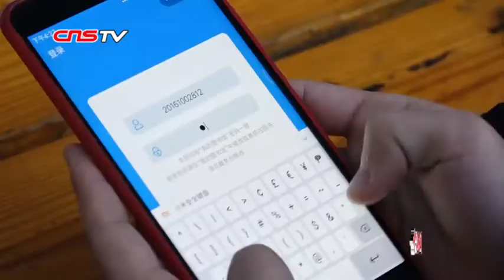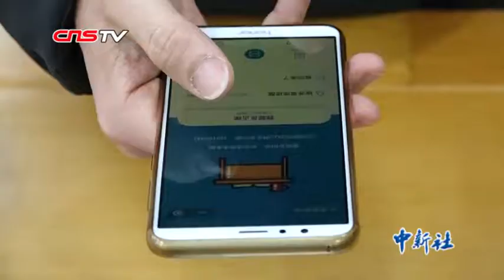武汉一高校推出“反占座神器” 自习前先扫码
面对各种“只有想不到，没有做不到的”的“花式占座”，是否真的只能望“座”兴叹，束手无策？中国地质大学（武汉）有一款“我要反占座”小程序，让图书馆不再为座位而“战”。（记者 邹浩 郑子颜）